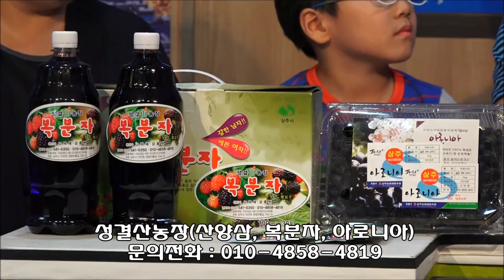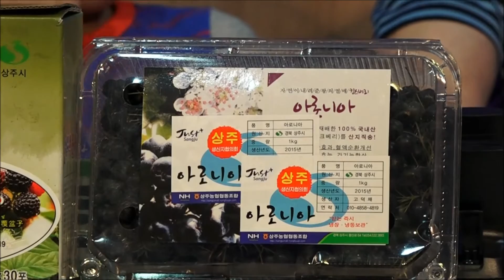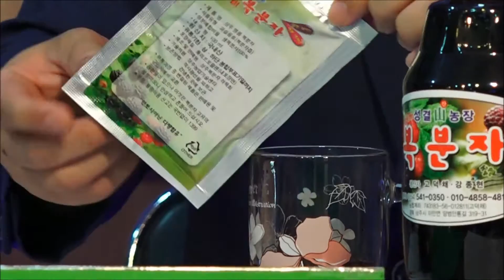[npbs tv 경찰방송] 장석근 박사의 건강 100세를 잡아라! / 생방송 진행 장석근 박사 /초대석 고덕채 대표(성결산농장) 강종현, 고명진어린이(능동초2)..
고덕채 대표(성결산농장)는 귀농9년차로 2만평의 임야에 친환경 무농약으로 산양삼, 복분자, 아로니아, 취나물등 여러가지 약초들을  재배하고 체험학습관도 운영하고 있다. / 진행 장석근 박사